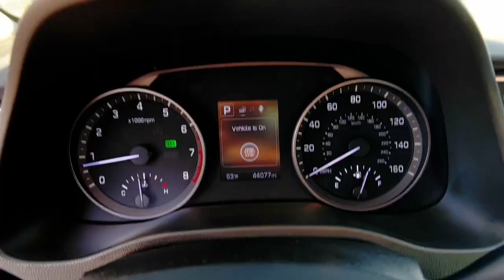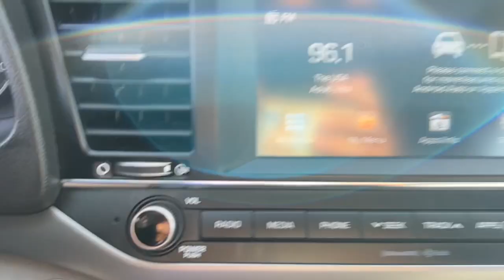2018 Hyundai Elantra Jacksonville, Orange Park, Gainesville, St. Augustine, Kingsland, FL PJH270330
Machine Gray Used 2018 Hyundai Elantra Value Edition available in Jacksonville, Florida at Duval Ford. Servicing the Orange Park, Gainesville, St. Augustine, Kingsland, FL area.

Duval Ford
1616 Cassat Ave

This 2018 Hyundai Elantra Value Edition in Machine Gray features 16 x 6.5 Alloy Wheels 4-Wheel Disc Brakes 6 Speakers ABS brakes Air Conditioning Alloy wheels AM/FM radio: SiriusXM Apple CarPlay & Android Auto Auto-dimming Rear-View mirror Automatic temperature control Blind spot sensor: Blind Spot Detection (BSD) with Lane Change Assist (LCA) warning Brake assist Bumpers: body-color Carpeted Floor Mats Cloth Seat Trim Compass Delay-off headlights Driver door bin Driver vanity mirror Dual front impact airbags Dual front side impact airbags Electronic Stability Control Exterior Parking Camera Rear Front anti-roll bar Front Bucket Seats Front Center Armrest Front dual zone A/C Front reading lights Front wheel independent suspension Fully automatic headlights Garage door transmitter: HomeLink Heated door mirrors Heated Front Bucket Seats Heated front seats Illuminated entry Knee airbag Low tire pressure warning Occupant sensing airbag Outside temperature display Overhead airbag Overhead console Panic alarm Passenger door bin Passenger vanity mirror Power door mirrors Power moonroof Power steering Power windows Radio: AM/FM/HD/SiriusXM/MP3 Display Audio Rear Bumper Applique Rear window defroster Remote keyless entry Reversible Cargo Tray Security system Speed control Speed-sensing steering Split folding rear seat Steering wheel mounted audio controls Tachometer Telescoping steering wheel Tilt steering wheel Traction control Trip computer and Variably intermittent wipers: **COMMISSION FREE SALES PEOPLE **5 DAY MONEY BACK GUARANTEE **CAR WASHES FOR LIFE **1ST OIL CHANGE FREE. Value Edition 2.0 Liter Sedan Automatic Odometer is 7477 miles below market average! 28/37 City/Highway MPG Awards:br  * 2018 KBB.com 10 Best Sedans Under $25000   * 2018 KBB.com 10 Coolest New Cars Under $20000   * 2018 KBB.com 10 Most Awarded Brands   * 2018 KBB.com 5-Year Cost to Own Awards